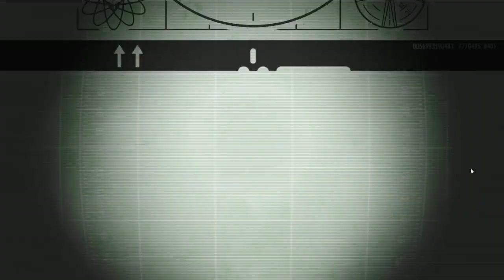FALLOUT SHELTER - PC Let's Play - Episode 82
Another day in the vault.

NO COMMENTARY

As an Overseer, or vault organizer and leader, you construct and oversee your vault in Fallout Shelter. The dwellers, or inhabitants of the Vault, are governed and controlled by you, who must provide for their basic needs such as food, water, and electricity in order to keep them content. Upgrade by getting resources such as guns and clothings to protect yourself from the harsh dead outside world of wasteland!